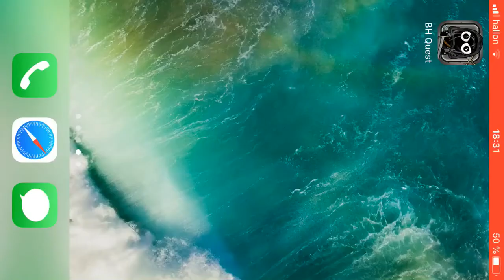Bug Heroes Quest. Experimentation episode 168.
In experimentation episodes I try things that could help in main or bonus episodes or I just try to get a greater understanding of the game in ways not important enough to be its own bonus episode. There are some npcs you need to talk to later in the level so perhaps they aren’t spawned in at the start which could be a reason for the crash.